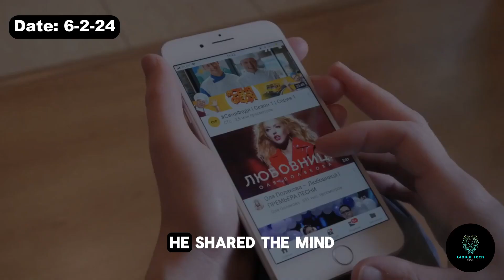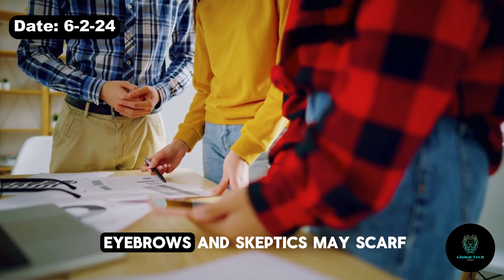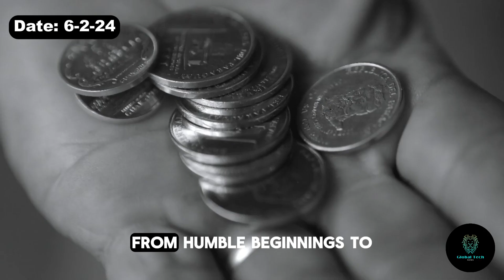MrBeast Makes $250,000 in ONE VIDEO! You Won't Believe How (Elon Musk Secret!)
This video is about MrBeast Makes $250,000 in ONE VIDEO! You Won't Believe How (Elon Musk Secret!)